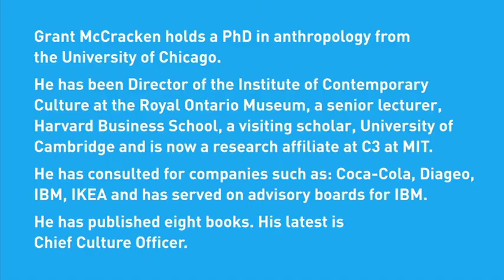Grant McCracken Interview FOE.mov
Grant McCracken discusses his latest book Chief Culture Officer